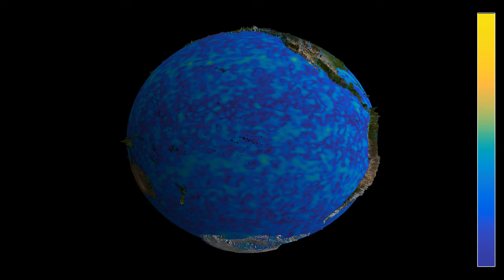Weather on the Earth with a random initial state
In a comment to a previous video of the weather on Earth, it was asked what would happen if the initial state were random. This simulation tests this, by choosing an initial condition that is essentially white noise for the velocity components, and a constant plus white noise for the density. The compressible Euler equations simulated here use some smoothing, which quickly turn the noise into a less singular colored noise. While the density of the air retains a pretty random aspect, one can see some structures appearing in the wind patterns.
The video shows a simulation of the compressible Euler equations on the Earth, as a very simplified model for the weather. The main effect of the land masses is that they slow down the wind speed.
I'm not claiming this simulation to be a realistic representation of the weather, because many important effects are neglected. However, it does include the Coriolis force, which would make pressure systems rotate in the correct direction.
The video has four parts, showing the same simulation with two different color gradients and two different representations:
Density, 3D: 0:00
Wind speed, 3D: 1:00
Density, 2D: 2:06
Wind speed, 2D: 3:06
The 2D parts use an equirectangular projection of the sphere. The velocity field is materialized by 2000 tracer particles that are advected by the flow. In parts 1 and 3, the color hue depends on the density of the air, which is related to its pressure. In parts 2 and 4, the color hue depends on the wind speed. In the 3D parts, the radial coordinate in the oceans also depends on the indicated field, more so for the wind speed. The point of view of the observer is rotating around the polar axis of the sphere on a circular orbit.